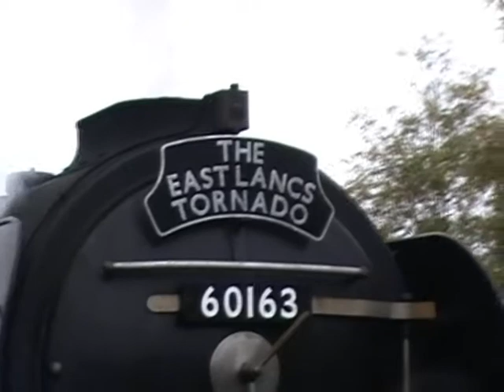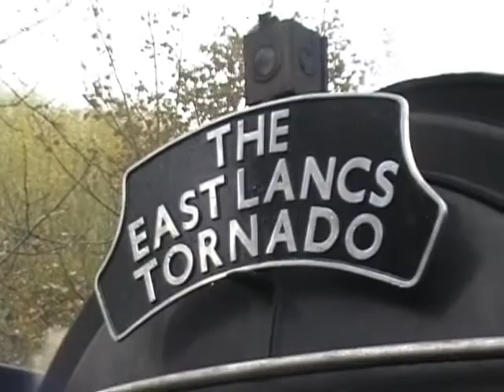The East Lancashire Tornado (26th October 2010): Part Two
Part 2 of 2 in a double bill recorded at the East Lancashire Railway, filmed on Tuesday 26th October 2010

The A1 Steam Locomotive Trust's A1 Peppercorn 60163 Tornado made it's first ever visit to the East Lancashire Railway between Saturday 23rd and Sunday 31st October 2010; participating in the recent Autumn steam gala, before putting in appearances on the October Half Term service trains.

Part Two sees more of the action from 60163; departing Heywood, taking the Ski Jump at Bury, and then proceeding to Rawtenstall via the usual locations of Summerseat and Ramsbottom.

There are also some right-behind-the-loco sequences at Irwell Vale, Ramsbottom and at Summerseat.

We conclude back at Bury Bolton Street, where 60163 continues on her way to Heywood.

Thanks to Sam Bacon ) for the company in the afternoon!